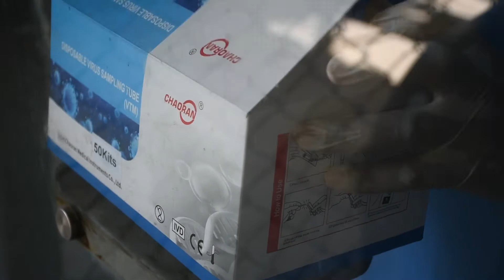A health official takes a swab sample from a woman to test for the COVID 19 testing facility at a ho